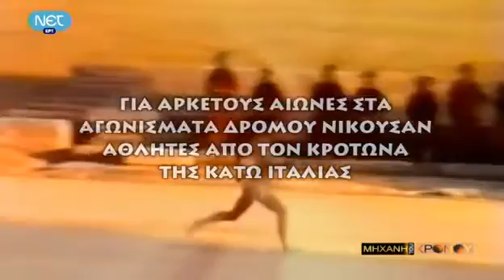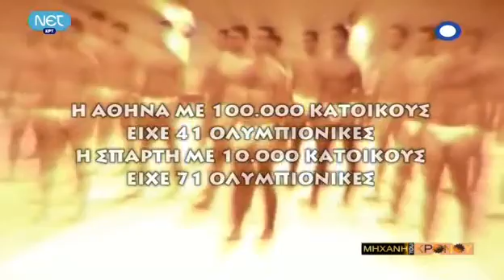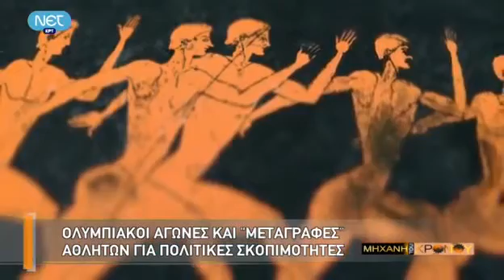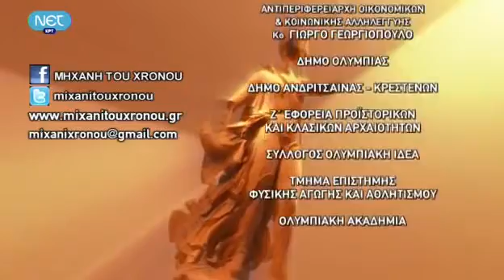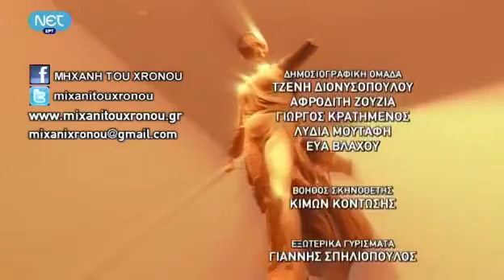ΑΡΧΑΙΑΑΑΑ ΕΛΛΑΔΑΑΑ ΤΟ ΠΝΕΥΜΑ ΤΩΝ ΠΝΕΥΜΑΤΩΝ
ΕΝΑ ΕΠΕΙΣΌΔΙΟ ΤΗΣ ΣΕΙΡΑΣ Η ΜΗΧΑΝΗ ΤΟΥ ΧΡΟΝΟΥ ΓΙΑ ΤΟΥΣ ΟΛΥΜΠΙΑΚΟΎΣ ΑΓΩΝΕΣ ΤΗΣ ΑΡΧΑΙΌΤΗΤΑΣ  ΤΟ ΜΕΓΑΛΕΊΟ ΤΟΥ ΠΝΕΎΜΑΤΟΣ ΚΑΙ ΤΗΣ ΓΥΜΝΑΣΤΙΚΗΣ